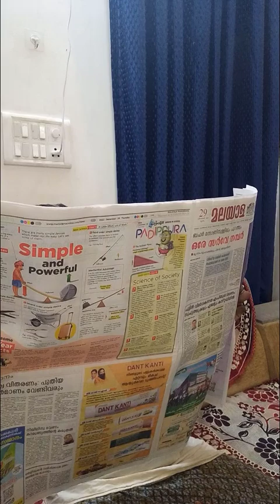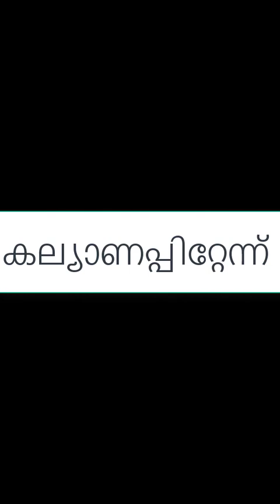Malayalam Comedy Videos | അമ്മായിഅമ്മ ഒരു പിശുക്കി അമ്മ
@ajeeshrashmi Malayalam Comedy Videos | അമ്മായിഅമ്മ ഒരു പിശുക്കി അമ്മ| Ammayiamma Oru Pisukki Amma | Mother in law is a miser mom | malayalamfunnyvideos malayalamcomedy | Saas ek Kanjoos Maa